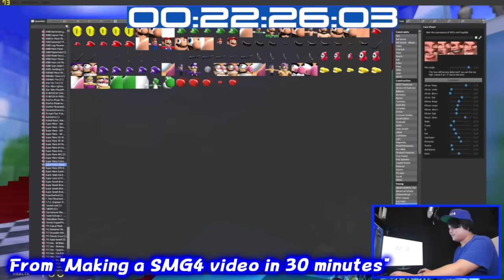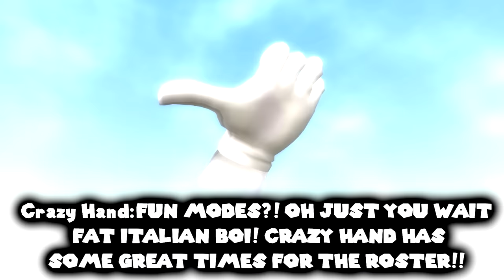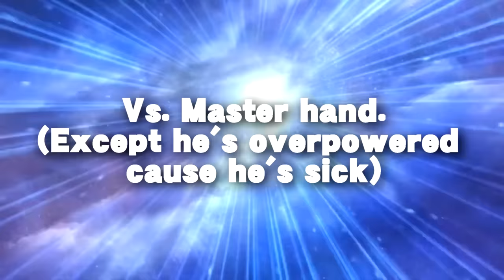SMG4: The New Smash Bros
The new Smash Bros is arriving and there are a ton of new game modes in store...